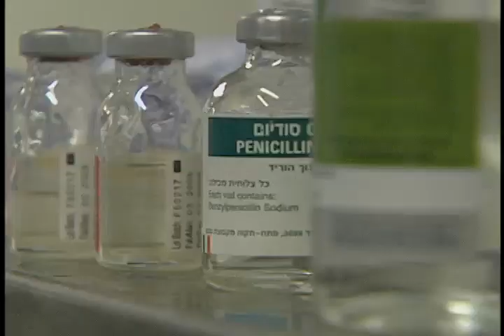Holy Land 2007 Gaza New Sherrif